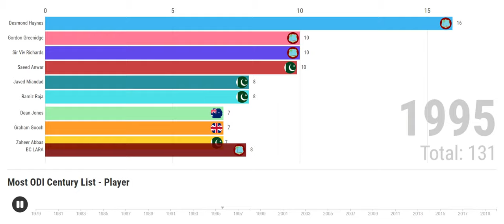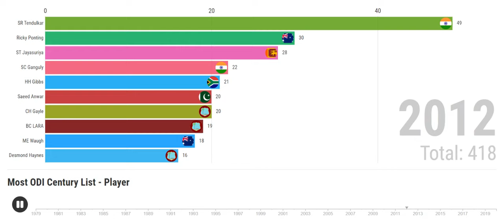Most ODI Centuries || Individual Player || Most Centuries in ODI Cricket History (1979 - 2020)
This video shows cricket batsmen who scored the most centuries in one-day international (ODI) cricket history from 1979 to 2020. Below are the current top 10 list of players who have scored the most centuries.
1 : SR Tendulkar
2 : V Kohli
3 : Ricky Ponting
4 : RG Sharma
5 : ST Jayasuriya
6 : HM Amla
7 : CH Gayle
8 : AB de Villiers
9 : Kumar Sangkara
10 :SC Ganguly